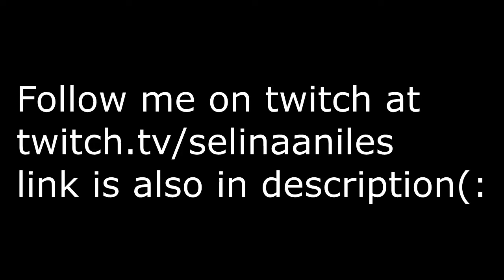Won a game by doing nothing!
schedule is Monday wedneday saturday and I stream other days when I have time! :)

Stuff:
●S̲m̲a̲l̲l̲ ̲C̲a̲m̲e̲r̲a̲: Canon PowerShot Elph 350 HS
●B̲i̲g̲ ̲C̲a̲m̲e̲r̲a̲: Canon 70D
●P̲h̲o̲n̲e̲: Samsung Galaxy S7
●E̲d̲i̲t̲i̲n̲g̲: Sony Vegas Pro 13